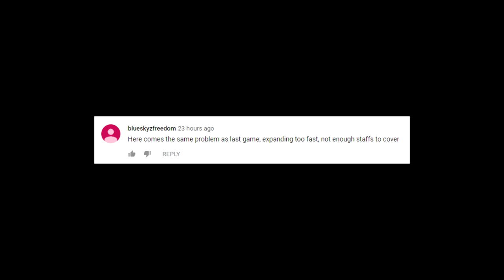UNLIMITED POWER - Overcrowd #15